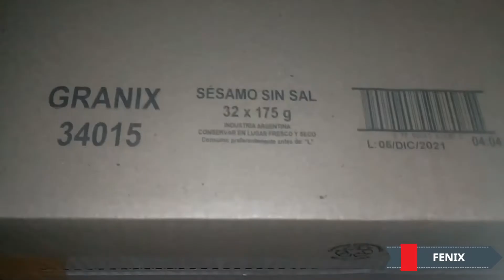SAN JORGE - BANDEJA ARTESANAL - MULTI.USO sanjorge 064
Bienvenidos a Fenix - Tu canal de Magia Blanca:

- Hoy te traigo un video tutorial para hacer una bandeja de agrado a SAN JORGE
- Explicada paso a paso, es facil y muy economica.
- Mira todo el video y no te pierdas ningun detalle para que el ritual sea un Exito !

00:14 PRESENTACION
00:38 EJEMPLO DEL ARMADO DE UN PEDIDO
00:56 MATERIALES
01:47 PROCEDIMIENTO

MATERIALES :

- Tijera
- Pincel
- Plasticola
- Compas
- Regla
- Lapiz
- 2 Crepe Verde / 1 Rojo / 1 Blanco
- Una Caja De Carton ( De Esas Que Tiran Los Supermercado/Almacen )

- Este Ritual podes hacerlo para vos o aplicarlo para otra persona que quieras y necesite ayuda.

- Espero que esta información, te sea de mucha utilidad.
- Si tenes alguna duda, dejamelas en los comentarios, que a la brevedad será respondida.
- Ayudanos con tu Donacion de Super Tanks al video. Gracias !!!

- Comentame desde donde me ves!
- Abrazo Enorme y Exitos !!! Matias ®

- Espero que lo que aprendiste en el video te sea de mucha utilidad.
- Si te quedo alguna duda déjamelas en los comentarios que a la brevedad te las voy a responder.
- Te mando un abrazo enorme - Matias®